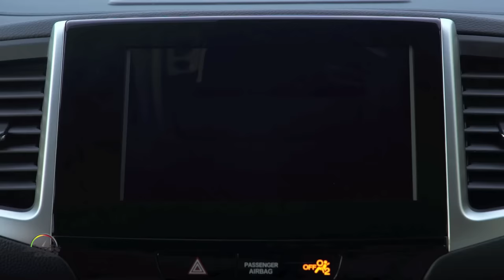2017 Honda Ridgeline Back Edtion 1st. look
Starting with a bright-chromed bar grille design (black chrome on Black Edition) and charging rearward from there, the 2017 Ridgeline’s all-new exterior design is advanced, aerodynamic and tough, with a more traditional three-box profile integrated with modern design detailing.

The second-generation Ridgeline is also longer, with a 3.2-inch longer wheelbase and three inches longer overall, creating a stronger, more truck-like profile.

The added length also expands the Ridgeline’s capabilities, with best-in-class passenger volume (see Interior section) and improved cargo-carrying utility.